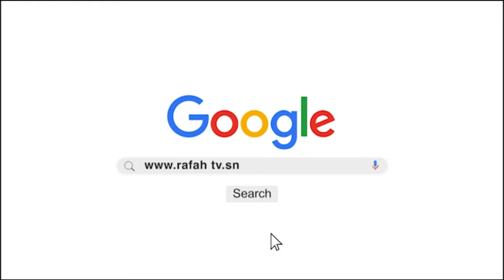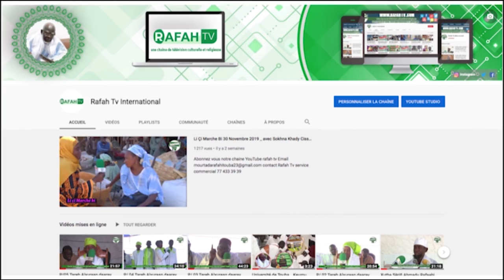Période Mbass Mi : Les commerçants donnent l'état des lieux des ustensiles de ramadan